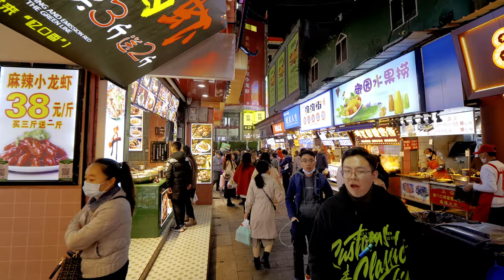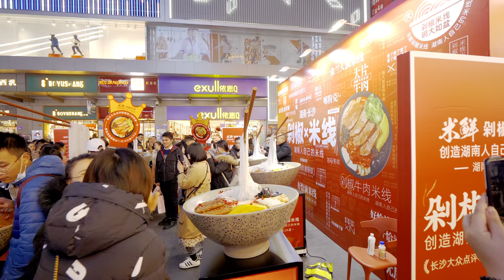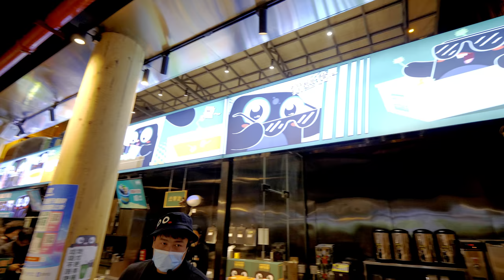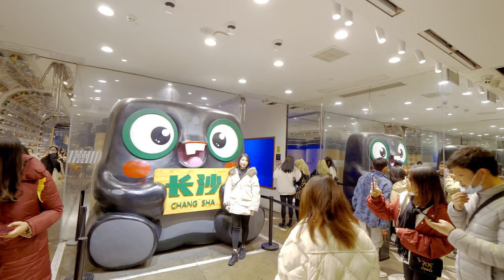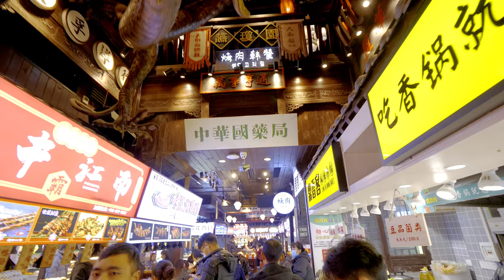Changsha 4K HDR Night Walk | China's Best Night Food City | December 2020 | 长沙 | 夜宵之城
Hey, guys, welcome to China's night food city, Changsha!

The night of Changsha is really very lively, and I was shocked by the crowd at night.

Hope you enjoy this night walking tour.
★★  Briefing Hunan Food ★★
Changsha people boast to be the best gourmand of China and here people spend a lot of time eating.

Xiang Cuisine is one of the Eight Cuisines in China and has a fine and delicate appearance and a hot & sour taste and the heavy and hot taste is an equal competitor to the spicy food of Sichuan.

Street dining and restaurants in the city make every visitor's mouth hot. No matter the featured snacks - 'Stinky Tofu' and 'Sisters'Rice Balls' in Huogongdian (Fire Palace) or the famous spicy shrimps at Nanmenkou, the many types of delicious local food will not disappoint any guests.

Landlocked Hunan's chili-rich cuisine is similar to that of western China's Sichuan province.

Chili, garlic and the unusual so-called 'strange sauce' enliven many dishes.

Chairman Mao, who was Hunanese, once claimed that the more chilies one eats the more revolutionary one becomes.

It was meant as a joke (most probably) but the statement is in accordance to the Chinese belief that diet makes a great difference to the well being of a person.

Changsha specialties include dongan chicken, stinking tofu, chili smoked meat and cold rice noodles in a hot and spicy sauce.

Honey sauces are favored for desserts, which include favorites such as water chestnuts or cassia-flower cakes. For those of the non-spicy palate, the city still has an array of cooler dishes, including tasty dumplings (Jiao zi), eggs and pickles.

★★ Recommended Restaurants ★★
For your reference, the following are the restaurants rated most popular by the locals:

★★★★ Huogongdian (Fire Palace) Restaurant ★★★★
First Branch: No. 46, Pozi Jie Street, Changsha
Second Branch: No. 258, Laodong Lu Street, Changsha
Third Branch: No. 107, Wuyi Donglu Street, Changsha

★★★★ Nameless Restaurant ★★★★
Description: A small restaurant where you can taste the authentic Changsha dishes with the real taste that is so popular with local people; reasonable priced and recommended as the Number One for visitors.
Add: No. 547, third section of Furong Zhonglu, Changsha

★★★★ Plum Garden Shrimps ★★★★
Description: It is a time-honored restaurant, renowned to be the best of best place to sample the delicious Kou Wei Xia (Spicy Shrimps). Highly recommended!
Add: No. 42, Yinxing Lu, near the Bayi Bridge, Changsha

★★★★ Yuloudong Restaurant ★★★★
Description: It is this restaurant that brought the famous Spicy Chicken Cubes into the life of Changsha people and visitors throng to sample this typical dish.
Add: NO.9 East Wuyi Road, near the Changsha Railway Station

0:00 Intro
0:35 Wuyi Square around the IFS tower
6:20 Walking in Huangxing Road Pedestrian Street
24:42 Pozi Street
36:25 Taiping Old Street
52:12 Special night scenes of Changsha